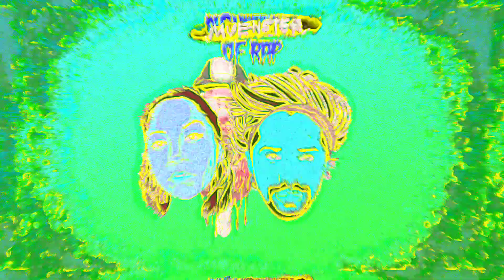Muenster - Syncopation. ft Abstract Rude, QM, E Turn (official video)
Yo !  All my fresh pack hunters … feast your eyes on your prize for Sundays blend … major shout out to Abbey Rizz, Nick Nobriga, and Eliza Javaheri for joining me on this one.  Spew Cataclysm... you crushed this beat ! Mike Shields those horns !!!

MuensterVision Presents : Ian. Record mints, cuts, streams, and bumps 12/2022.